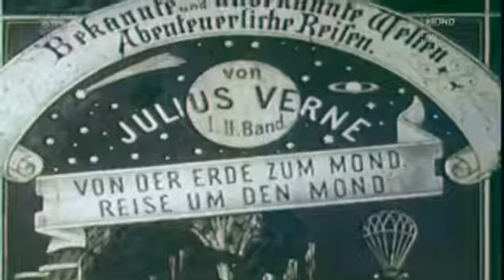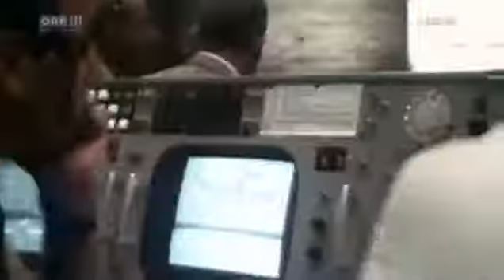Fernsehen von damals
ORF 21. Juli 1969.

Im Juli 1969 betritt Neil Armstrong als erster Mensch den Mond. Die erste Mondlandung war ein herausragendes Ereignis, das weltweit im Fernsehen .

Wenige Stunden später betrat Armstrong als erster Mensch den Mond, danach folgte ihm Aldrin. Nach einem knapp 22-stündigen Aufenthalt verließen die .

Bundespräsident Heinz Fischer spricht in einem Exklusivgespräch mit Hugo Portisch über die Gründung der 2. Republik, die unglaubliche Erfolgsgeschichte .